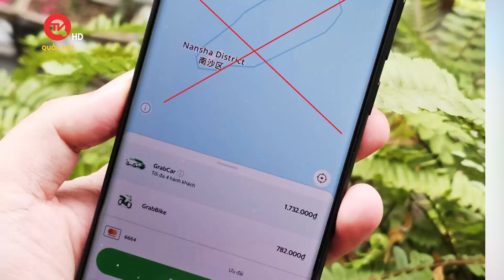Cơ quan chức năng làm việc với Grab về bản đồ sai lệch chủ quyền | Truyền hình Quốc Hội Việt Nam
Truyền hình Quốc Hội Việt Nam | Ngày 10/4, bà Võ Thị Thu Sương, Chánh Thanh tra Sở Thông tin và Truyền thông TP.HCM cho biết, đơn vị đã gửi giấy mời Công ty Grab Việt Nam tới làm việc. Giấy mời được gửi đi sau khi báo chí và mạng xã hội phản ánh Grab sử dụng bản đồ sai lệch thông tin về chủ quyền Việt Nam tại biển Đông.